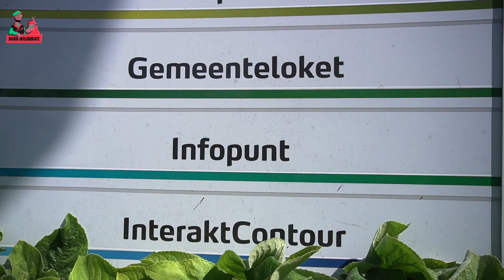VLOG WINNAARS PRE-CHALLENGE 2 Agnieten College Nieuwleusen_Food Challenge Noordoost Nederland 2023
Agnieten college is winnaar van pre-challenge 2 'Verras een goed doel met een gezonde traktatie'. Boer Wildebuit interviewt hen en treedt op. Food Challenge Noordoost Nederland 2023 Samen met je team bedenk je een recept voor de beste poké bowl. Je gaat hiermee aan de slag met pre-challenges in verschillende lessen op school. Je ontwerpt je eigen bootcamp en krijgt een gastles van mbo studenten. Je maakt je eigen duurzame poké bowl tijdens een Foodcamp op de boerderij of tuinderij in de buurt en je gaat ook oogsten en bootcampen. In beweging voor jouw eten. Lekker in je vel met de Food Challenge. scholen bootcamp boerderij tuinderij jonglereneten weetwatjeeet foodcamp gezondeleefstijl lekkerinjevel finalesvo tiktok instagram boerwildebuit Organisatie: Svo Zwolle en Lekker Boer - Avonturen op het boerenland met medewerking van zone_college Terra MBO met ondersteuning van jonglerenetenoverijssel jonglerenetengelderland jonglerenetenflevoland jonglerenetengroningen jonglerenetendrenthe Partners: Jong Leren Eten LTO Noord Salland Zorgverzekeringen SportService Zwolle.